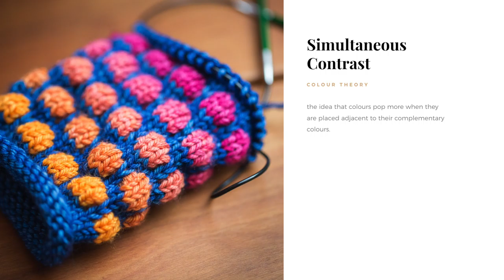Dyeing to Spin & Knit // Book Trailer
Inside the pages of "Dyeing to Spin & Knit", a new book by Felicia Lo, the Founder & Creative Director of SweetGeorgia Yarns.

"Unapologetic" is how Felicia Lo always describes her obsession with color and craft. In Dyeing to Spin and Knit, Felicia, founder and creative director of SweetGeorgia Yarns and highly sought after teacher and lecturer, provides clear and accessible guidance for creating gorgeous hand-dyed yarns and spinning fibers and an understanding of how dyeing affects knitted yarn and handspun yarn.

Fiber artists will learn the fundamentals of how color works, how to combine and coordinate colors, and how to control the results when dyeing wool and silk yarns and fibers. Spinners will learn how to subdue intense and bright colorways or prevent muddiness in handspun. Knitters will gain the knowledge to avoid or maximize the effects of pooling. And finally, this book will include 10 patterns that use hand-dyed and handspun yarns and fibers to their most exciting advantage in knitting projects.

Complete with detailed photographs from Felicia's own dyeing studio, Dyeing to Spin and Knit offers a master class in preparing hand-dyed yarns and fibers. Ignite your love of color--unapologetically!

US Retailers: